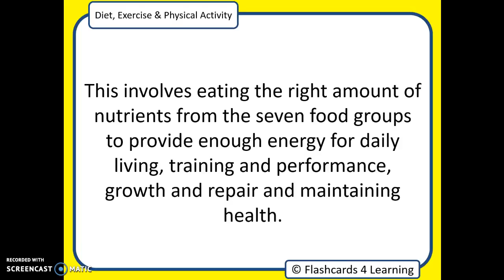What is a balanced diet? (PE mini series)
PE mini - What is a balanced diet?

PE minis are quick and concise explanations of the concepts you need to know for your studies. Helpful and to the point!